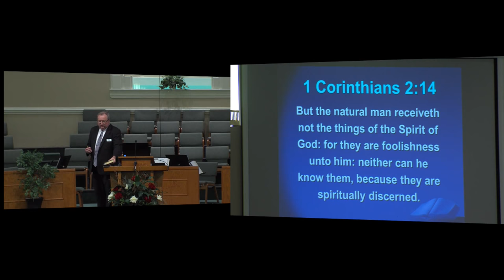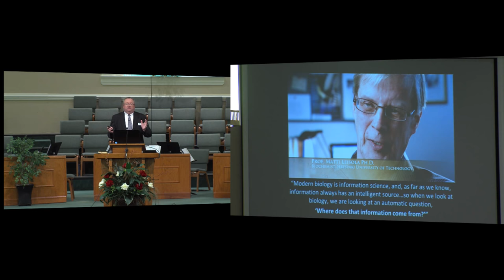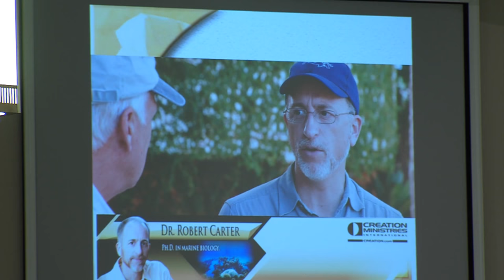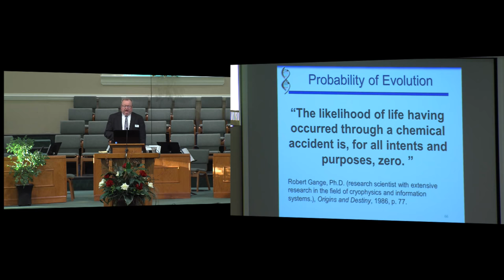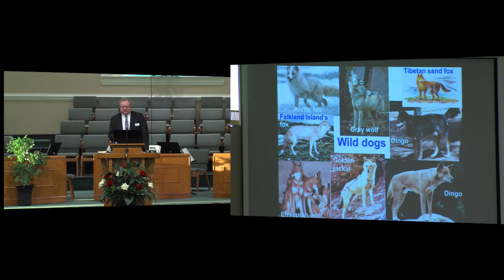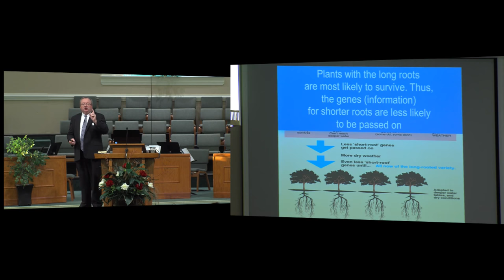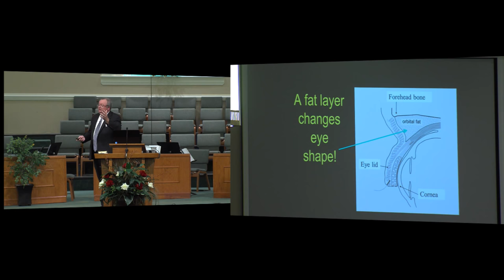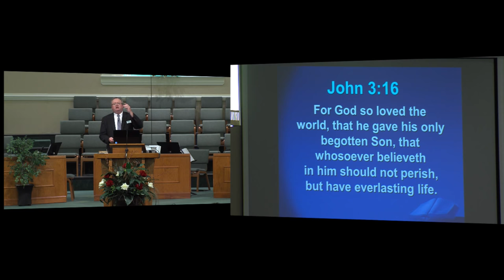2017-06-07 Wednesday PM (Creation Seminar)